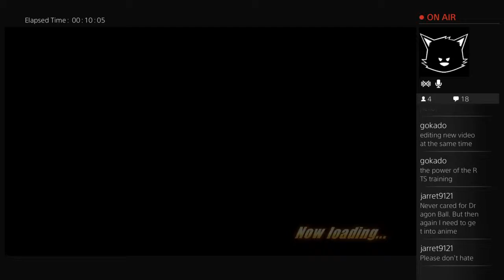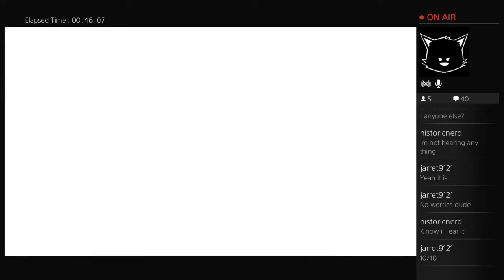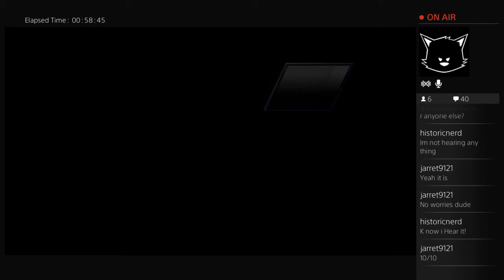The Console Xplosion plays J-Stars Victory VS+ (Twitch Replay)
Cazteck dives into the crazy world of J-Stars Victory VS+

Can he beat the Arcade mode in 21 mins?